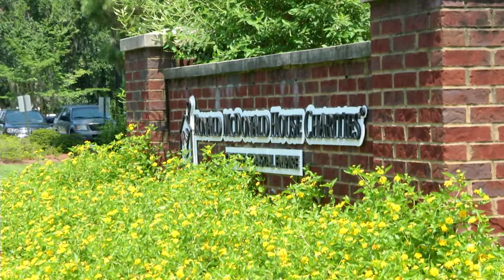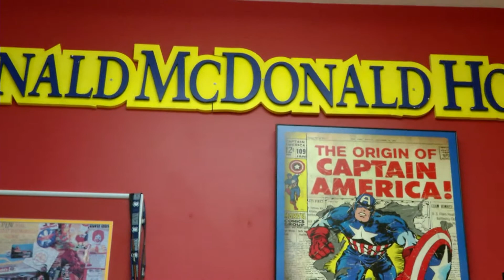Ronald Mcdonald House Sept 2015